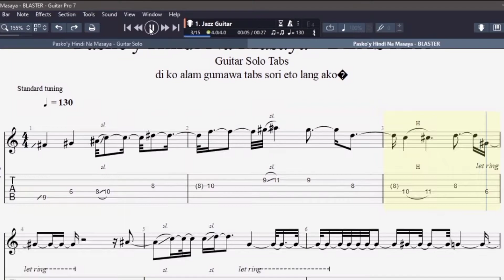Pasko'y Hindi Na Masaya - BLASTER | Guitar Tabs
haha sori d marunong gumawa ng tabs